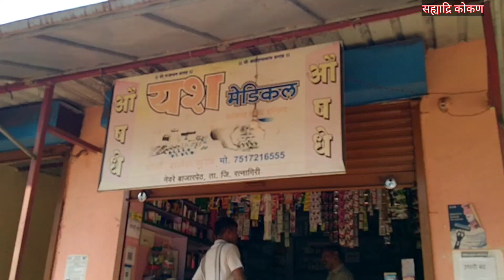भाऊबीज साठी बहिणीकडे गेलो नेवरे गावी